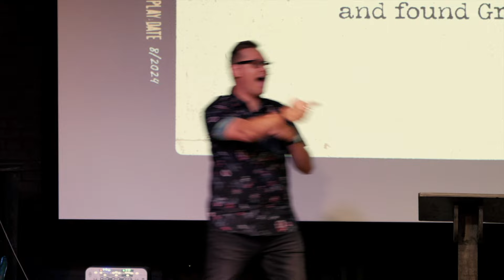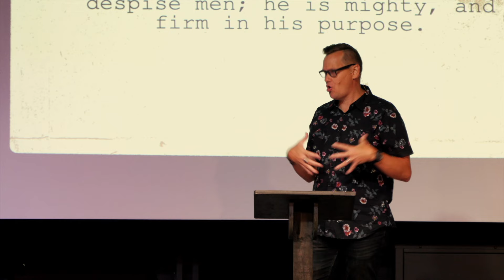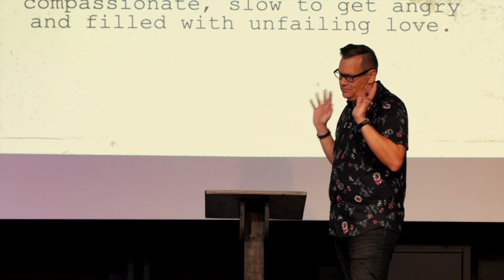Home: The Fathers Pursuit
Pastor Josh continues the powerful "Home" sermon series by focusing on the father's actions in the parable of the prodigal son as a reflection of God's love and grace.

00:00 - 03:00: The message begins with a recap of the previous sermon and introduces the five key actions of the father.
03:00 - 06:00: Pastor Josh explores the first action, "The Father Sees," emphasizing God's awareness of our sins and weaknesses without condemnation.
06:00 - 09:00: The second action, "The Father Cares," is highlighted as Pastor Josh emphasizes God's compassion and pursuit of His children.
09:00 - 12:00: The third action, "The Father Runs," is explored, symbolizing God's eagerness to embrace us.
12:00 - 15:00: Pastor Josh delves into the fourth action, "The Father Embraces," emphasizing God's unconditional acceptance.
15:00 - 18:00: The final action, "The Father Lavishes Love," is explored, highlighting God's abundant and everlasting love.
Through this message, Pastor Josh invites viewers to experience the transformative power of God's love.

Key Takeaways:
God sees us and loves us unconditionally.
Repentance leads to restoration and a new identity.
God's grace is available to all who seek Him.
This message offers hope, encouragement, and a deeper understanding of God's character.